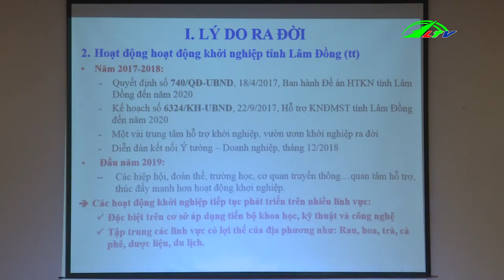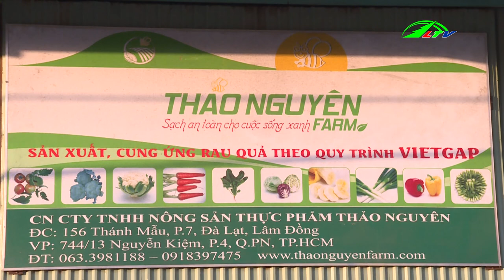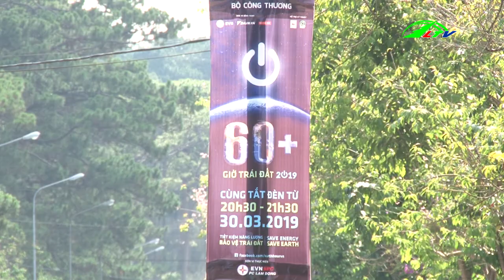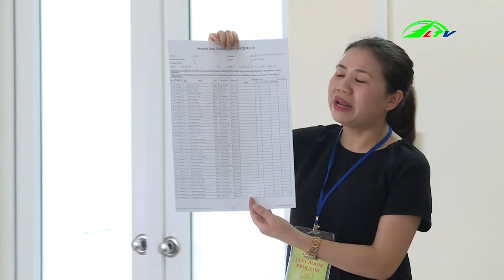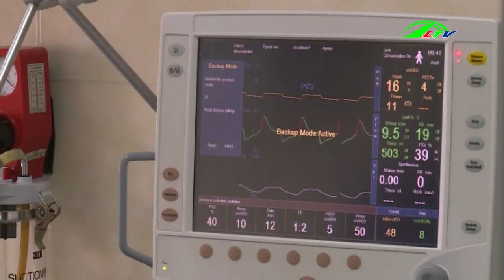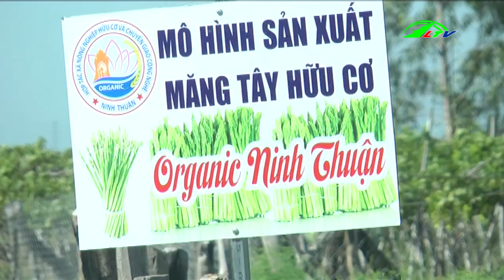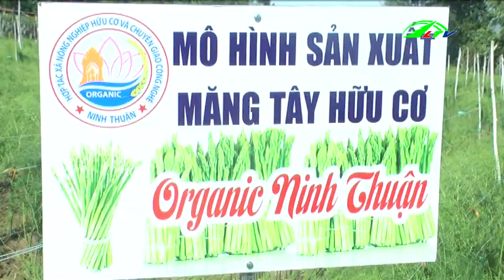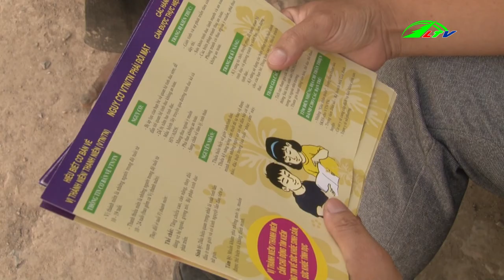Tin Tức: Thời Sự Lâm Đồng Ngày 30/03/2019 | Tin 24h Cập Nhật | Tin Nóng Hôm Nay | Lâm Đồng TV